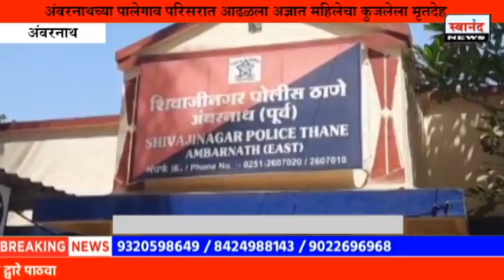Crime : Murder : अंबरनाथ : पालेगाव परिसरात आढळला अज्ञात महिलेचा कुजलेला मृतदेह ! Ambernath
SEND ME STUFF:

Near B.K.No.1416,
Maratha section - 32,
Ulhasnagar - 421004,
Dist. : Thane,
Maharashtra,
India